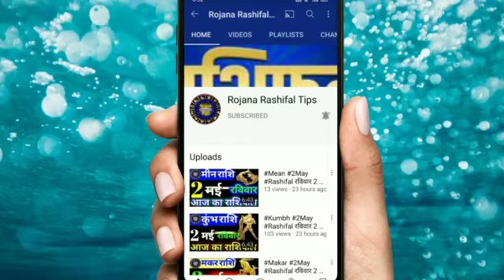28 मई 2021 आज का वृश्चिक राशि vrishchik Rashi /Aaj Ka vrishchik Rashifal /vrishchik 28May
वृश्चिक राशि 28मई शुक्रवार बड़ी खुशखबरी एक बार जरूर देखें

Dainik_rashifal# daily_ horoscope
Rashi _vrishchik _astrology
Vrishchik Rashifal video
Aaj Kaisa rahega vrishchik rashifal

वृश्चिक राशिफल
28मई वृश्चिक राशि 2021
वृश्चिक दैनिक राशिफल
डेली वृश्चिक राशि
कुंभ राशि का राशिफल
महा राशिफल
वृश्चिक राशि का महाराशिफल
महाज्योतिष राशिफल
वैदिक ज्योतिष चैनल
वृश्चिक वैदिक ज्योतिष
वैदिक ज्योतिष वृश्चिक राशि
शुक्रवार वृश्चिक राशि

Scorpio
Scorpiohoroscope
Aaj Ka vrishchik Rashi
vrishchik Rashi 28May 2021
vrishchikRashi
vrishchik Rashifal
mahajyotish rashifal
vrishchik Rojana rashifal
mahajyotish panchang
Vedic jyotish chenal
vaidik Jyoti vrishchik Rashi
vrishchik vaidik jyotish